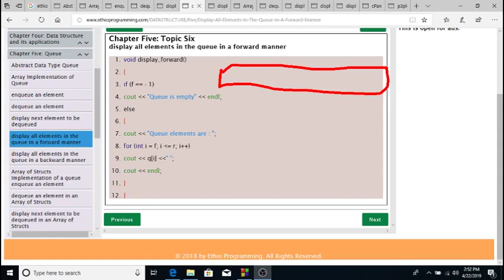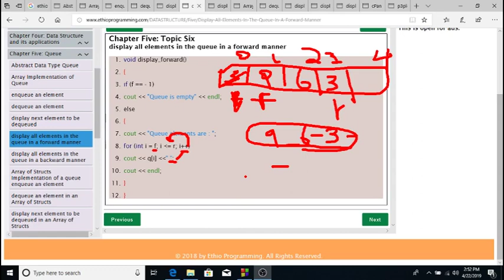#63 Queue display all elements in the queue in a forward manner Tutorial in Amharic | በአማርኛ